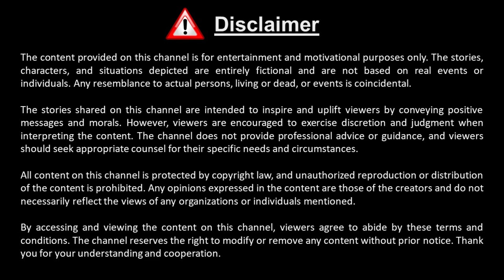“National Fire Service Day” | English Story | Bedtimes | Moral Stories | Ai Animated | ES-62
Join us on a heart-stirring journey as we follow the heroic efforts of Raj and Priya, members of the Forest Fire Brigade, on National Fire Service Day. Witness their relentless battle against a raging forest fire to save the precious lives of the Sundarbans’ wildlife. Their story is one of courage, compassion, and the indomitable human spirit. Don’t miss this inspiring tale of bravery – a tribute to the guardians who protect our natural world. firefighters Sundarbansescue NationalFireServiceDay 🚒🌳🐾

National Fire Service day in April 14.